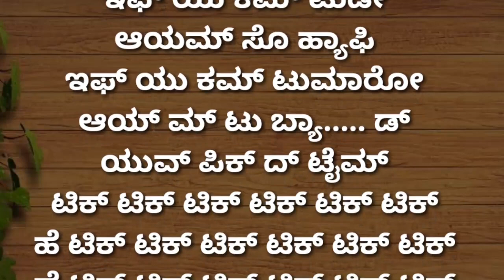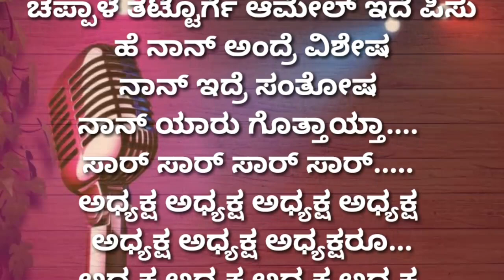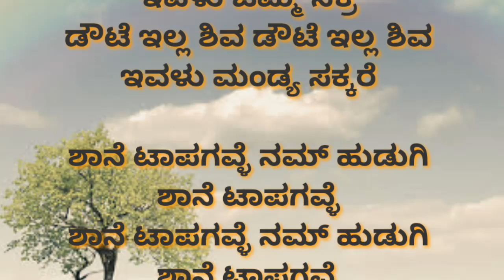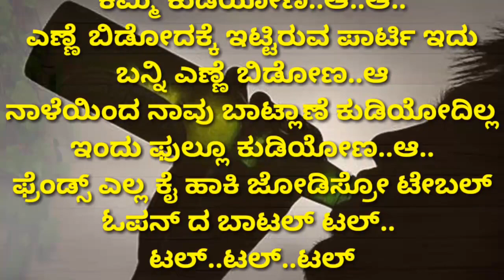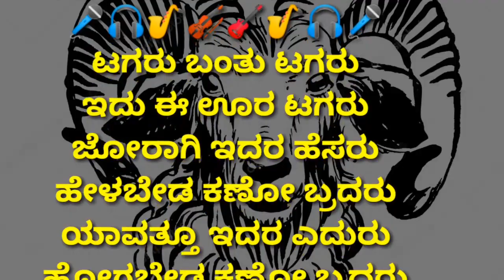Kannada Remix Karaoke With lyrics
ಕನ್ನಡ ರಿಮೇಕ್ಸ್ ಕರೋಕೆ